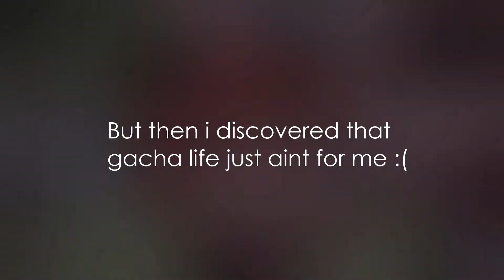I Am No Longer A Gacha Life Channel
Shoutout to Juan Swan for the minecraft sex mod :)